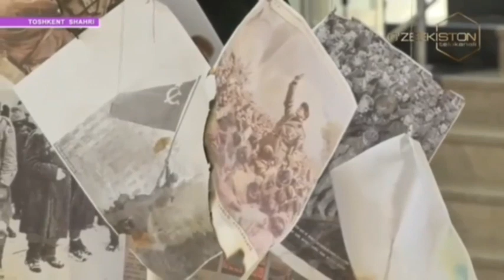NARPAYLIK YOSh IJODKOR SHAXSIY KO‘RGAZMASINI OCHDI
Maʼruf Pardayev - tumanimizning Olti o‘g‘il mahallasida istiqomat qiladi. Hozirda u, O‘zbekiston davlat konservatoriyasida Kamoliddin Behzod nomidagi milliy rassomchilik va dizayn institutining haykaltaroshlik bo‘limi 4-bosqich talabasi.

Yosh bo‘lishiga qaramay yaqinda tumandoshimiz tarixiy mavzudagi haykaltaroshlik namunalari va zamonaviy installyatsiya asarlaridan tashkil topgan shaxsiy ko‘rgazmasini tashkil qildi.

Biz Maʼrufning ijodiga omad tilaymiz.